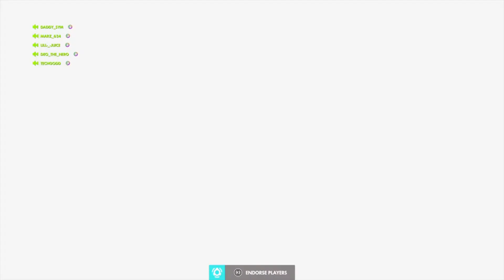(It's Sym!)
song: pit people (it's us!) - patric catani